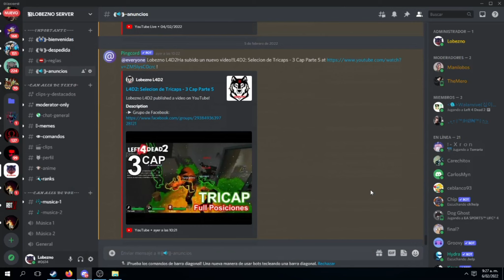L4D2: Versus - Ataques Devastadores #3